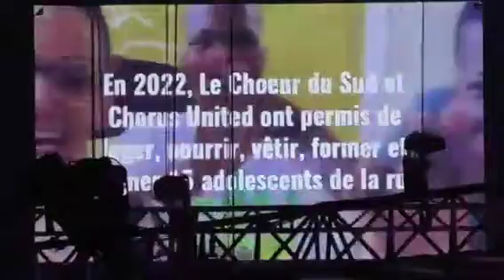Patrick Fiori et LCDS au Zenith de Toulon 17 juin 2023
Patrick Fiori et Le Choeur du Sud avec ses 1600 choristes